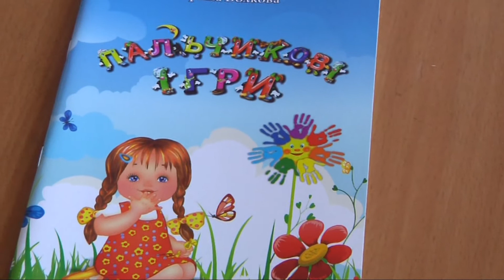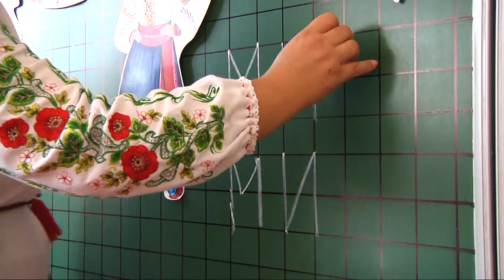1 вересня в експериментальному класі. На Волині такі є в чотирьох школах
Перший раз у перший клас – і одразу експериментальний. Від сьогодні частина першачків навчатимуться за іншою системою. Певні уроки будуть інтегровані, діти почуватимуться вільно, а вчитель має бути старшим другом для дитини і її поводирем у невідомий світ. Репортаж із першої луцької школи.